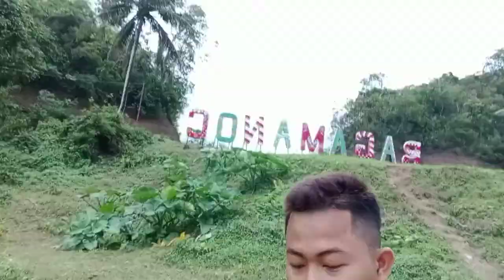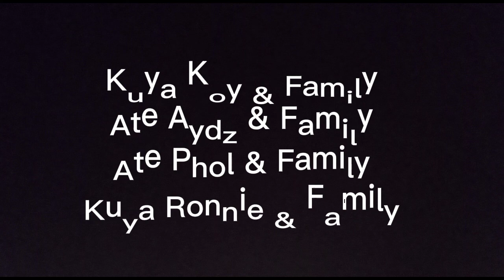Catanduanes Province Municipality Tour 2022 |Rendeé Ferrér Vlog